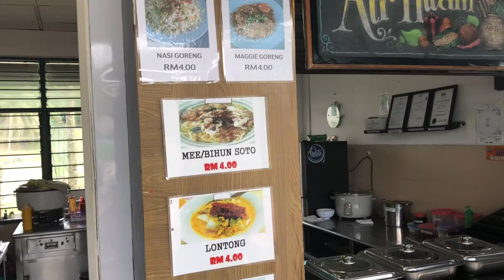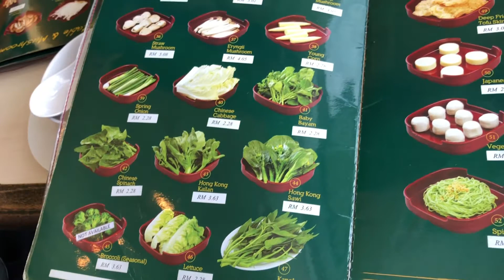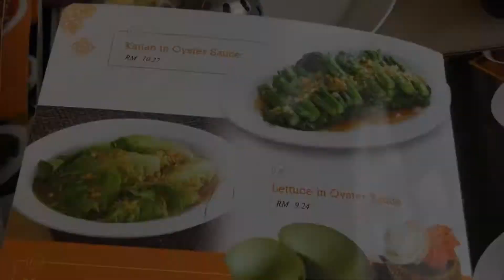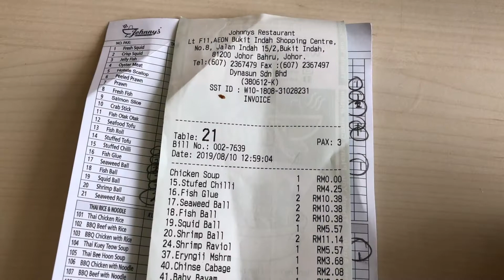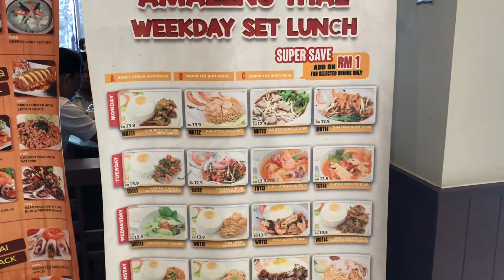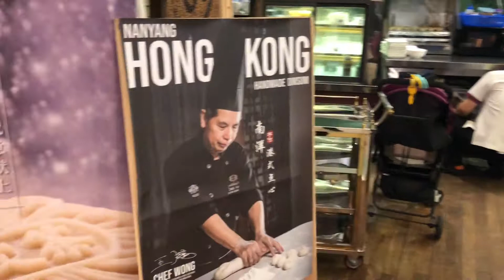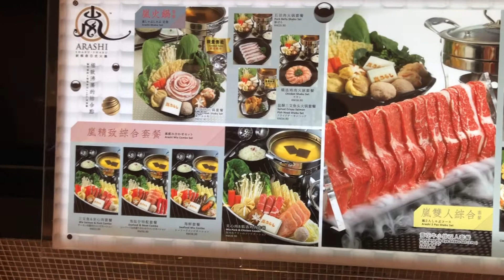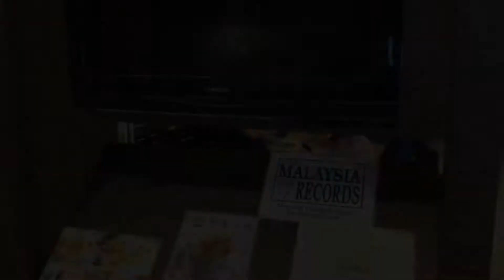EP 1 - What to EAT in JOHOR BAHRU? AEON Bukit Indah . Nasi Lemak & Thai Steamboat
Our makan trip begins right after the Tuas 2nd link check point, the first rest stop then to Bukit Indah Aeon, Johor Bahru.  Enjoy. :)